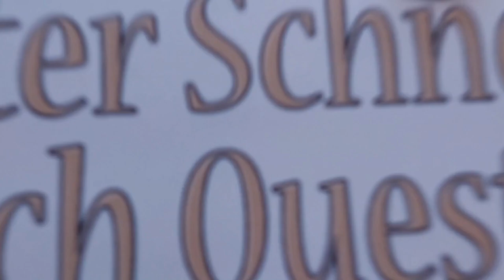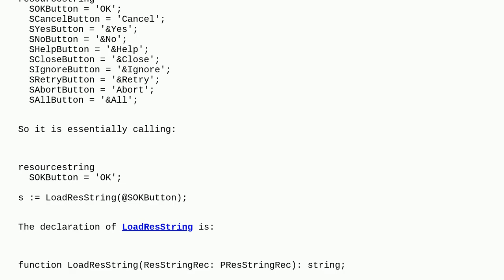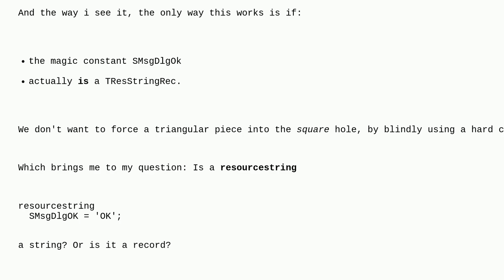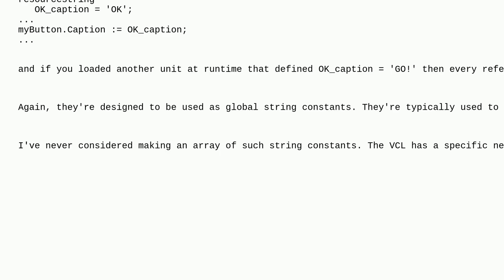Is a resourcestring a string or a record, and do I have to use LoadResString to load it?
A special thanks goes out to the community

  delphi localization winapi delphi-run-time-library